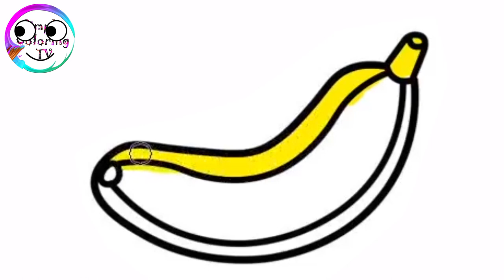drawing Banana | Painting, Drawing, Coloring for Toddlers & Kids | Simple Coloring TV